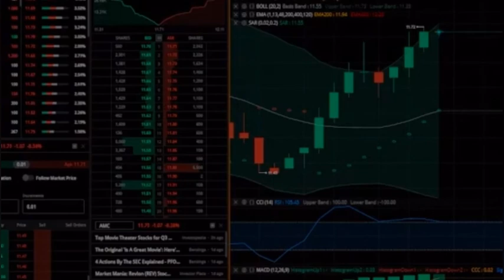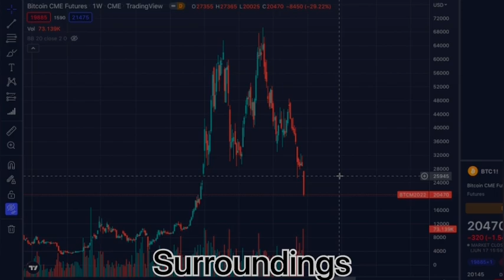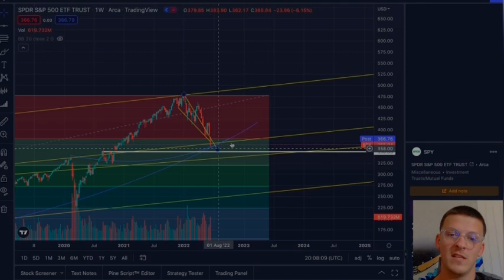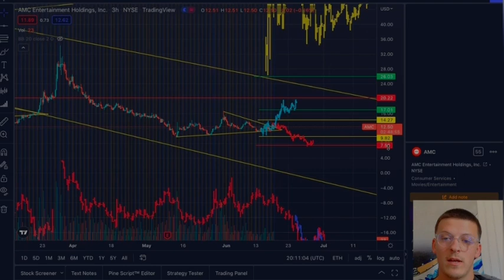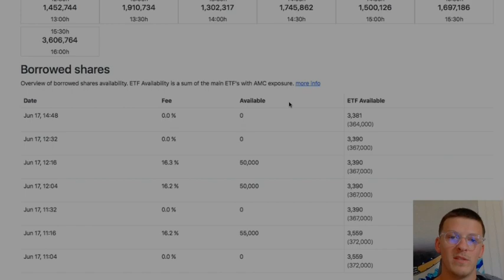AMC STOCK - 30DAY WINDOW | PRICE PREDICTION